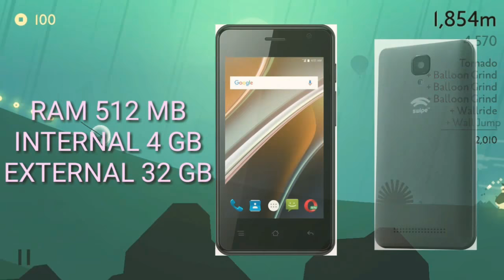TOP 5 SMARTPHONE UNDER 3000 | 3000 से भी कम कीमत के 4G PHONES | TOP 5 4G PHONES UNDER 3000 IN INDIA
1.Micromax Vdeo 1 :-

2.Karbonn A9 :-

3.Swipe Neo Power :-

4.Micromax Bharat 2 :-

5.Karbonn A40 Indian :-

            Is video me maine aapko top 5 smartphone under 3000 ki sabse aache aur best mobile ki jaankari di h.Agar aap kharidna chahte h to uper diye link se buy kar sakte h.
Popular smartphone under 3000
Mobile under 3000 in india
Mobile under 3000 in hindi
3000 ke ander ke mobile
3000 ke niche ke mobile
Mobile under 3000 rs
Top 5 4g mobiles under 3000 in india
3000 से भी कम कीमत के PHONES
3000 से भी नीचे के 4G PHONES
3000 रूपये के mobile
Best 4g volte phones under 3000

             I hope aapko ye video pasand aaya hoga to Like jarur kare.Apne dosto ke sath bhi share kare jisse wo bhi ise jaan sake.Agar abhi tak aapne SUBSCRIBE nahi kiya h to jaldi se niche jo red button dikh raha h us per click kar SUBSCRIBE kar le.Jisse aage bhi aapko aise video dekhne ko milte rahe.Bell icon ko bhi jaroor dabae.jisse agar koi bhi video aaegi to aapko pata chal jaega.